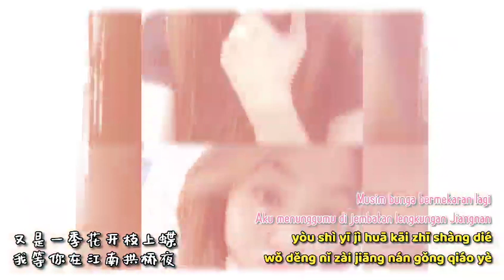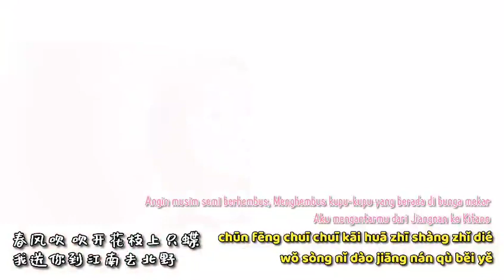Zui Ba Du Du 嘴巴嘟嘟 【Mulut Monyong】 - Liu Zi Xuan 刘子璇 [Lyrics Translation]